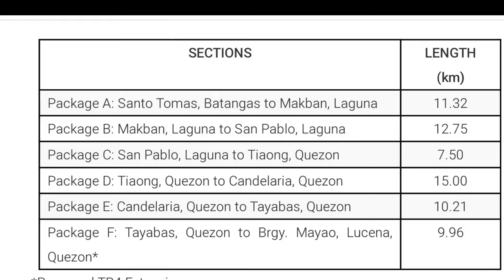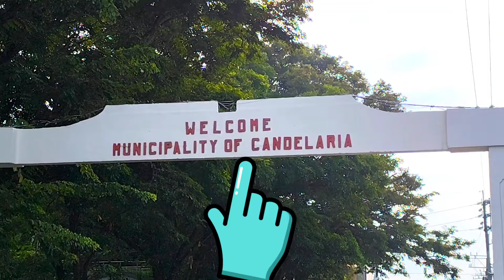SLEX-TR4 PACKAGE E. 10.21KM BAKIT KAYA D2SA AREA NG SAMPALOC 1 INUNA DITO KAYA ILAGAY INTERCHANGE😲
#66.74kmsouthluzonexpresswaytollroad4